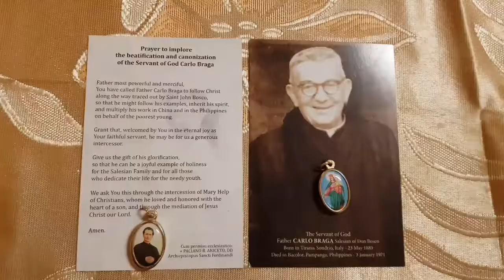DINNER WITH FATHER EMIL!!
April 15, 2018 Musikahan